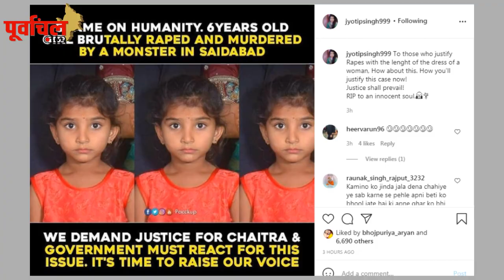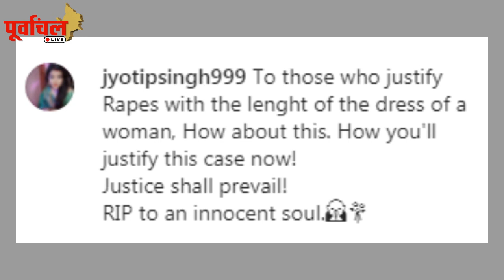हमेशा खुश रहने वाली ज्योति सिंह को आखिरकार किस बात पर आया इतना गुस्सा ? जानिए वजह …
बच्ची के साथ हुए दुष्कर्म पर Jyoti singh ने उठाई आवाज़ ! जानिए पूरा मामला !